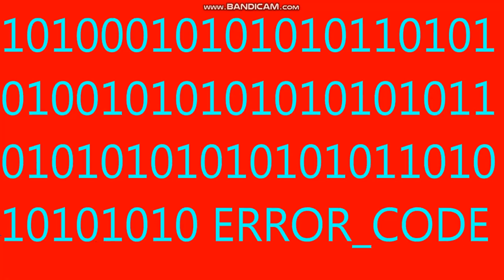Jump GEOMERY DASH